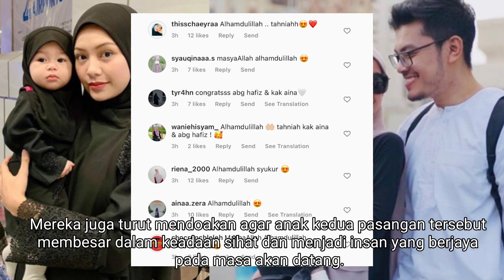Hafiz Mahamad timang anak kedua, bayi lelaki lahir dengan berat 3.59kg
Influencer dan juga usahawan terkenal, Hafiz Mahamad hari ini mengumumkan telah menimang seorang lagi cahaya mata selepas isterinya, Syafiqa Aina selamat melahirkan seorang bayi lelaki.

Timang anak kedua

Menerusi perkongsian yang dibuat oleh Hafiz di akaun Instagram, bayi lelaki mereka telah diberi nama Rayqal Arees yang lahir dengan berat 3.59 kg.

Tahniah Aina & Hafiz

Perkongsian yang dibuat oleh influencer itu telah mendapat perhatian ramai dan rata-rata meninggalkan komen dengan mengucapkan tahniah kepada pasangan muda terbabit.

Mereka juga turut mendoakan agar anak kedua pasangan tersebut membesar dalam keadaan sihat dan menjadi insan yang berjaya pada masa akan datang.
Alhandulillah syukur
Handsome la baby boy
Isteri pengsan dalam bilik air
Menjengah ke Insta Story Hafiz, dia memaklumkan yang isterinya sempat pengsan sewaktu ingin ke bilik air setelah melahirkan kerana kehilangan banyak darah.

Mujur dia ada bersama dan sempat memaut Aina daripada jatuh ke lantai.

Untuk rekod, pasangan influencer ini telah melangsungkan pernikahan pada tahun 2017 dan menimang cahaya mata pertama yang diberi nama Raisya Arisa pada 2019.

Pasangan ini merupakan antara influencer yang berjaya apabila mempunyai perniagaan sendiri setelah membuka klinik kecantikan bersama.

Sumber: Instagram Hafiz Mahamad